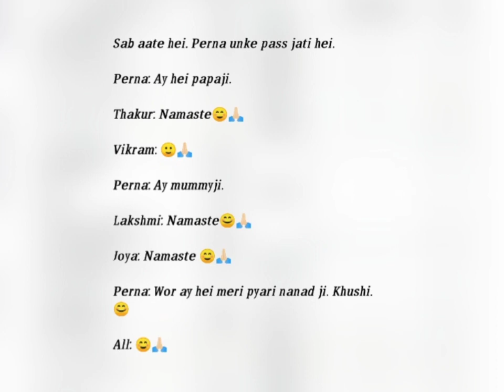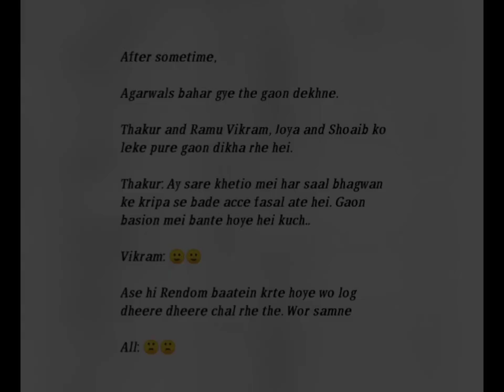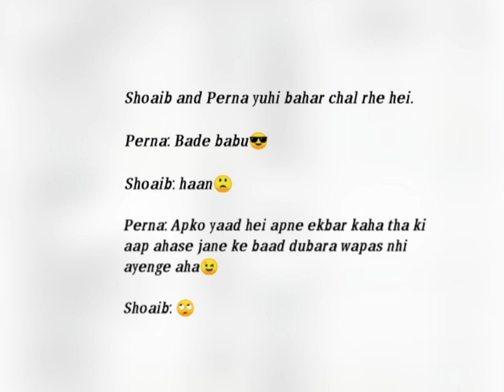ℙ𝕪𝕒𝕣 𝕂𝕖 𝔻𝕙𝕒𝕒𝕘𝕖//Episode- 136//Devanya Fan Made Story/‎/@Dev Joshi